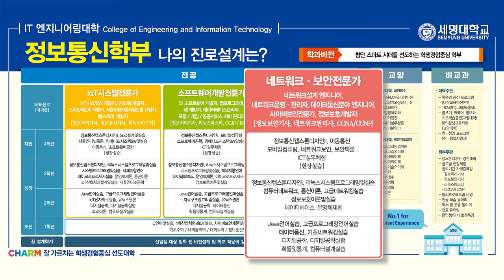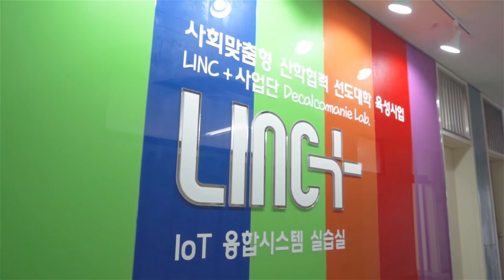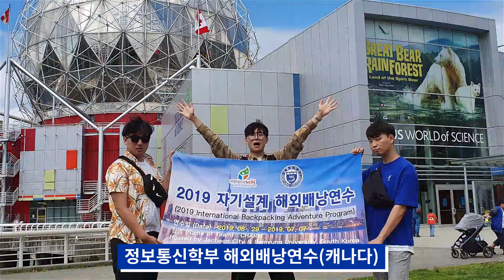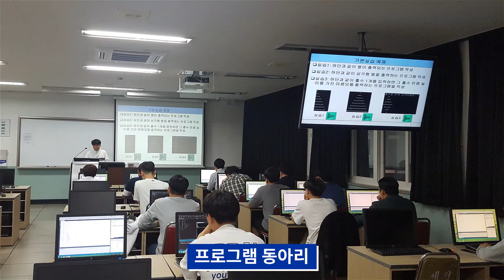[K_University]Semeyung University - Department of Information and Communication Engineering